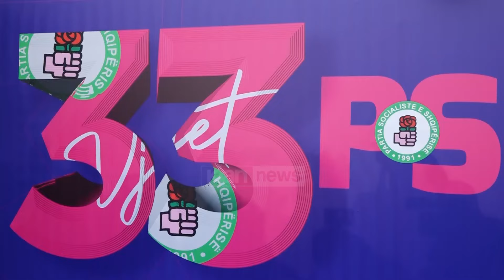Klan News - PS feston 33-vjetorin e themelimit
Partia Socialiste e Shqipërisë festoi në seli 33-vjetorin e themelimit të saj, e cila që prej vitit 2005 drejtohet nga Edi Rama.

Figura të shquara, ish-deputetët apo edhe funksionarë të lartë, ishin pjesëmarrës në këtë aktivitet.

Gjatë eventit kryeministri Edi Rama nuk mbajti një fjalim, teksa të pranishmit i përshëndeti sekretari i partisë Blendi Klosi.

Blendi Klosi, Sekretar i Përgjithshëm i PS: Partia Socialiste vjen e fortë, e përgatitiur për të fituar shumë gara të ardhshme elektorale. Pranadaj shumë faleminderit të gjithë juve.

Pjesën më te madhe të kohës, kryesocialisti e kaloi duke përshëndetur të pranishmit, ndërsa nuk kurseu dashamirësinë ndaj figurave te vjetra të partisë së tij.

Ish-kryetari i Kuvendit, Gramoz Ruçi për Klan News bëri një vlerësim të lidershipit të partisë, ku prej vitesh kontribuoi në mënyre aktive.

Gramoz Ruçi, ish-kryetar i Kuvendit: Lidershipi i Partisë Socialiste ka merita të veçanta për vizionin që ka. Ka merita të veçanta për ambicien që ka për të bërë gjëra dhe për të lënë gjëra. Dhe është për ta vlerësuar për energjitë, për të qenë i pari që ngrihet dhe i fundit që lë zyrën dhe punën për të pushuar.

Musa Ulqini, një figurë e vjetër e socialistëve, vlerësoi kontributin që PS ka dhënë në zhvillimin e vendit.

Mulsi Ulqini, figurë e shquar e PS: Në dy çështje Partia Socialiste ka shkëlqyer gjithmonë në raportin e saj me Shqipërinë, me atdheun, me kombin dhe në raportin e saj me progresin. Këto dy gjër më bëjnë krenar që jam pjesë e kësaj force politike.

Sekretari i Përgjithshëm i PS, Blendi Klosi bëri një pasqyrim te realitetit aktual të partisë, ku sfidë kryesore momentalisht konsideroi fitimin e një mandati të katërt.

Blendi Klosi, Sekretar i Përgjithshëm i PS: Nga pikëpamja elektorale fitorja e mandatit të katërt. Nga pikëpamja organizative hapja e partisë, mos ngelja në statuko, mos vetëkënaqja nga rezultatet fituese dhe mbas çdo procesi zgjedhor tub kuptoj se çfarë nuk shkoi mirë edhe pse rezultatet kanë qenë të jashtëzakonshme.

Gjatë këtyre 33 viteve të krijimit të saj PS ka pasur ndryshime në strukturat e saj, e teksa që prej vitit 2013 ajo është një parti qeverisëse me në krye Edi Ramën.